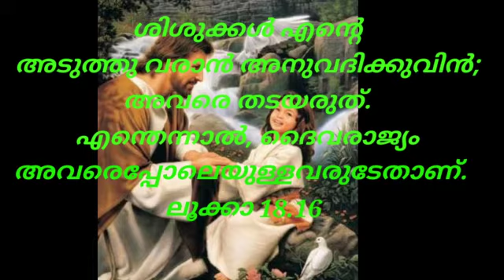Daily Gospel I നിത്യവചസുകൾ #11 I Vedagiri Church